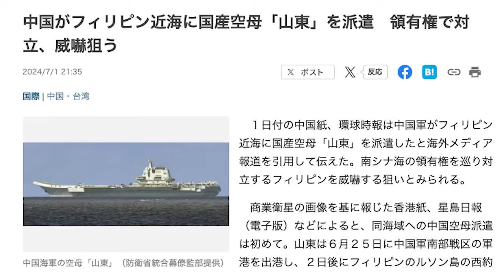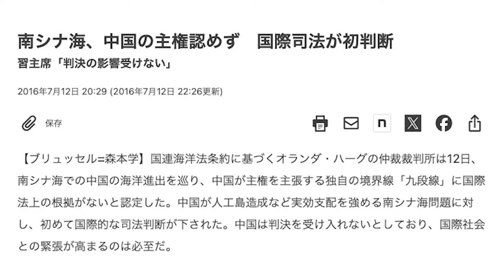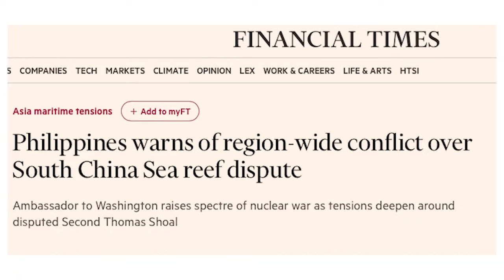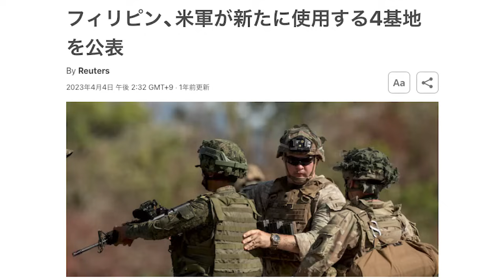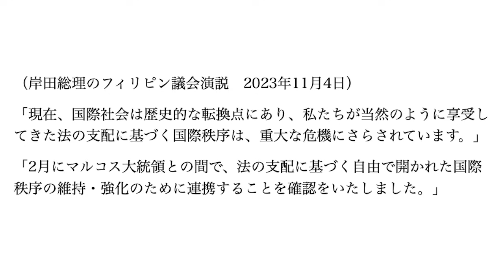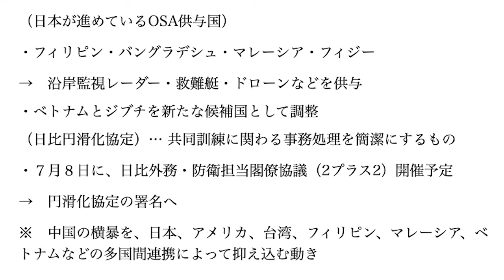衝突、放水、けが人も...フィリピンを狙う中国の脅迫 南シナ海で「戦争リスク」高まる【朝香豊の日本再興チャンネル】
オンラインセミナーの申し込みはこちら

■ブログ
朝香豊の日本再興ニュース